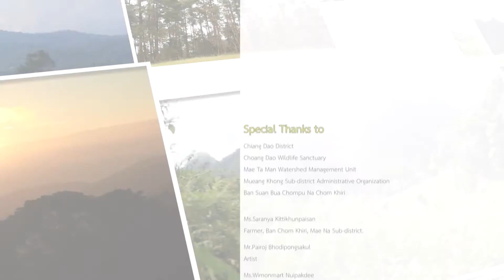Doi Chiang Dao Biosphere Reserve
The fifth biosphere reserve of Thailand. The valuable representative of limestone mountain and sub-alpine vegetation in Thailand. The reserve also reflect relationship between people and nature. Simple livings and strong communities are the key to sustainability of Chiang Dao.